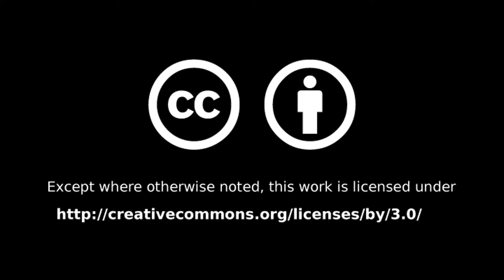#032 - Kart Racing Weekend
We had a car this weekend, so we decided to pay a visit to Michael Schumacher's Kart Racing & Event Center in Kerpen.

Cast of Pods, Detour - YouTube Music Library